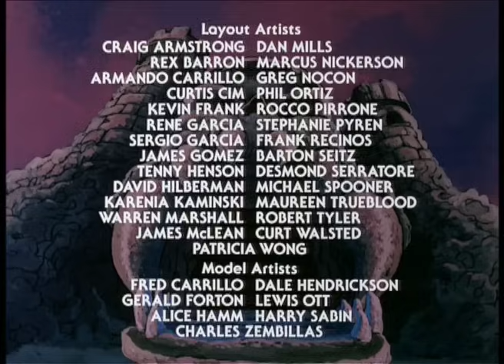He-Man - The Cat and the Spider - FULL episode